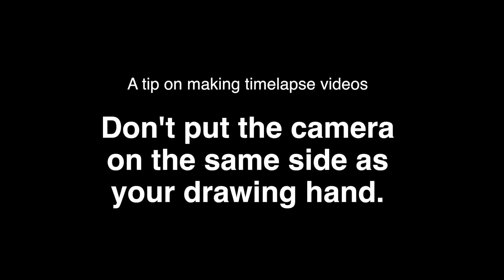Purvis Street Sketch Timelapse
A quick sketch at Purvis Street, Singapore on 13 Feb 2016. Below are links to the drawing materials used.

Sketchbook:
Khadi Papers 200gsm smooth (which is actually coldpress)